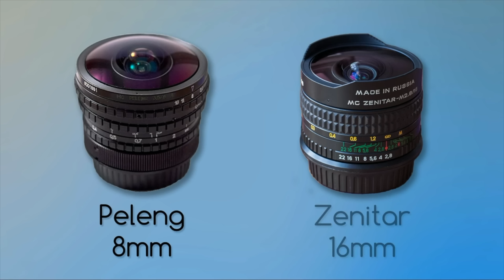Thank You, Updates, and More! (Jan. 2017)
A very informal, but also very honest way of saying thank you to everyone who has supported me in this ongoing film dissection series, a recommendation and a big update sprinkled on top for good reason too!